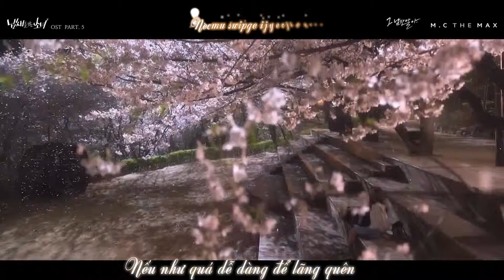[Vietsub+Kara] Because Of You - M.C The MAX [Girl Who Sees Smells OST Part.5]